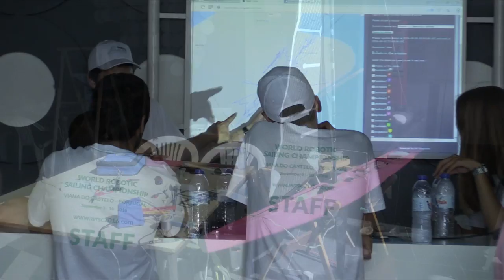WRSC2016 - Day 1 - Preparation of the robotic sailing boats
The first day of the World Robotic Sailing Championship in Viana do Castelo Portugal - preparation of the robotic sailing boats